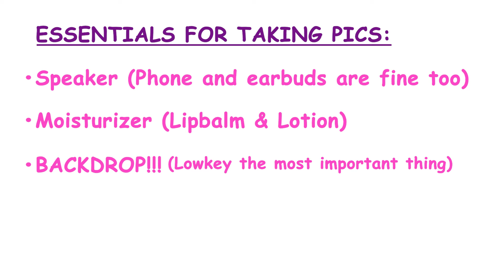your not ugly, u just can't flick up